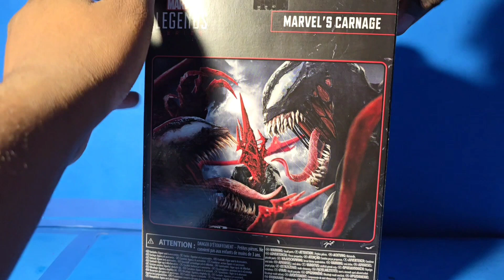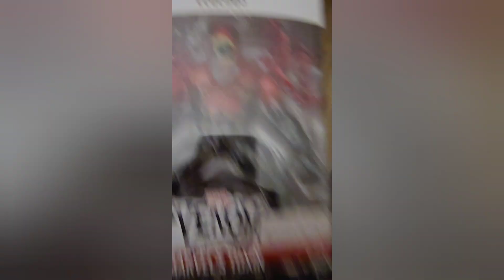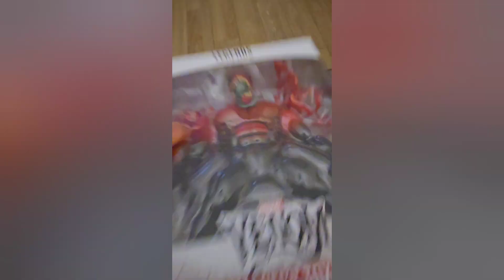Marvel legends venom.Let there be carnage movie ...carnage Action figure Review